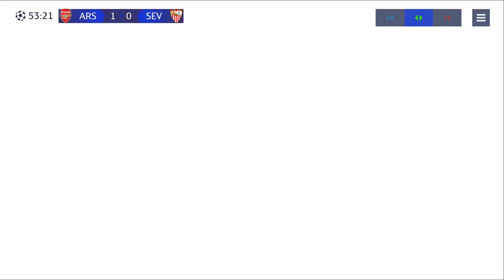FC 모바일 - UEFA 챔피언스 리그 , 아스날로 우승 하기 !! 결승전